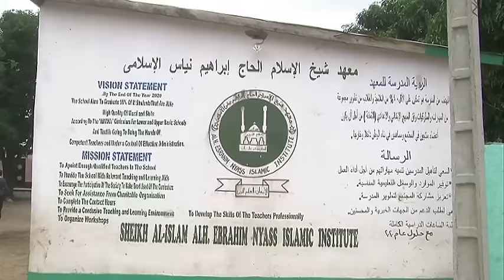REPLAY - Al Juma du 29 juillet 2016 - Présentation : Oustaz Ndiaga Seck